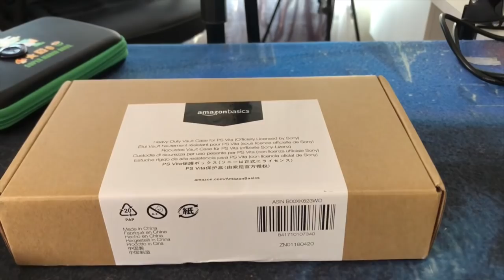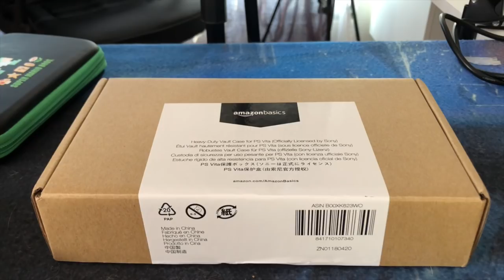TAŞ GİBİ PS VITA CASE! + ÇEKİLİŞ SONUÇLARI! (AmazonBasics Heavy-Duty Vault Case)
Selamlar Herkese!
Bu video'da Ps vita için taş gibi bir case  inceliyoruz!
AmazonBasics Heavy-Duty Vault Case isimli bu case sağlam çıktı.

TAŞ GİBİ PS VITA CASE! + ÇEKİLİŞ SONUÇLARI!